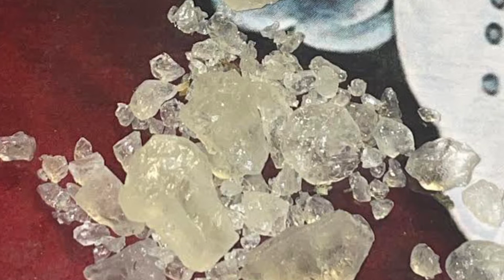Guerilla Maab - Fondren & Main (Fast) =1821=